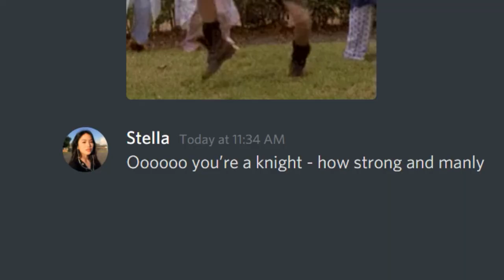How To Not Get Discord GIRLFRIEND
If you would like to suggest a game for this shorts, suggest a game in the comments section! Love you all!